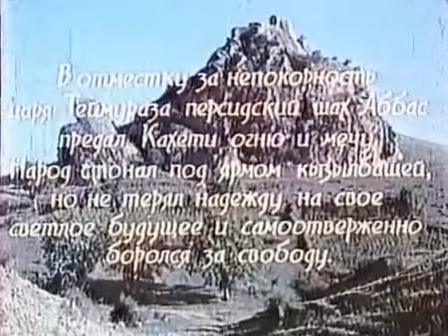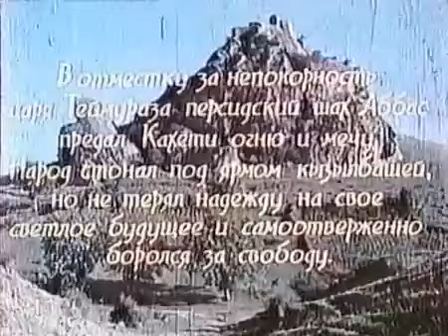Баши Ачук (Грузия, 1956)